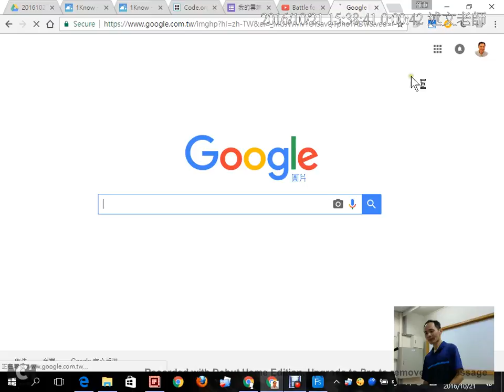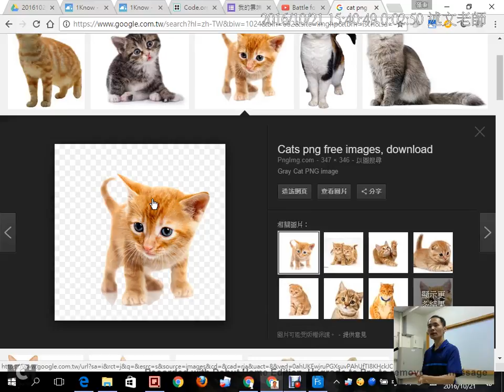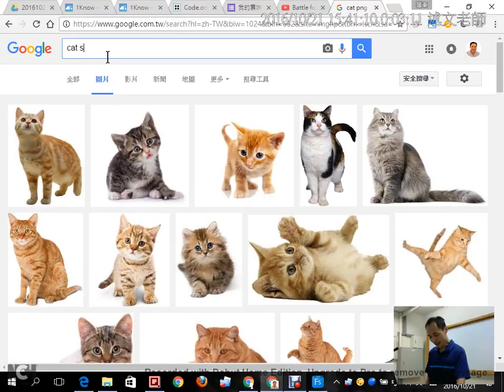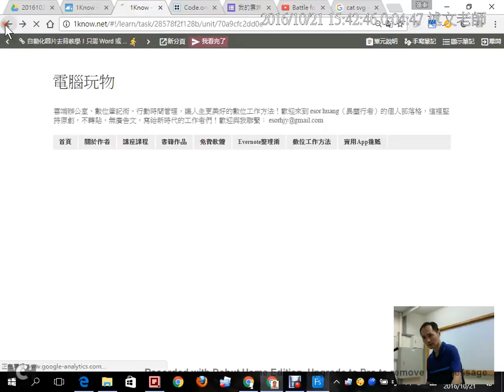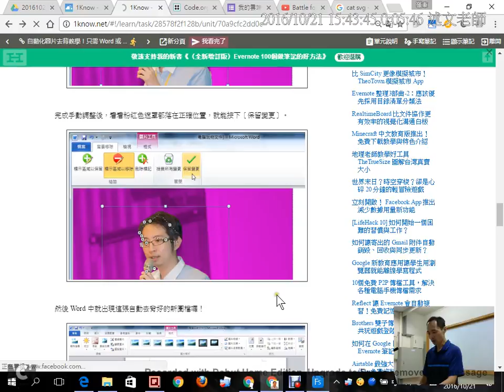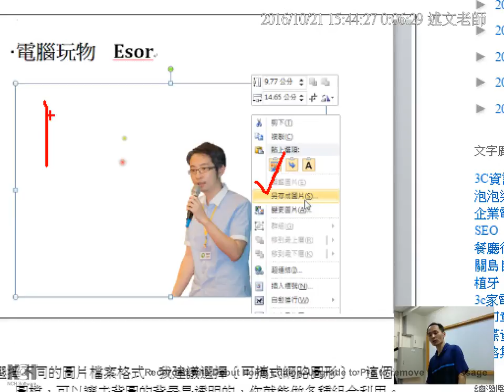13 Google搜尋透明點陣圖、向量圖關鍵字：「PNG」與「SVG」